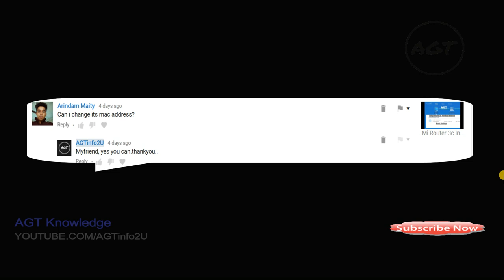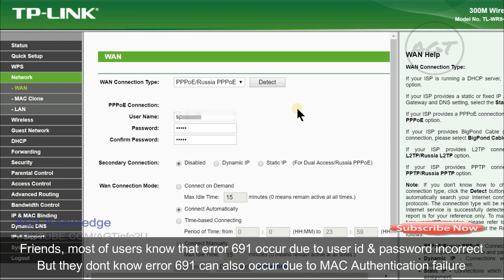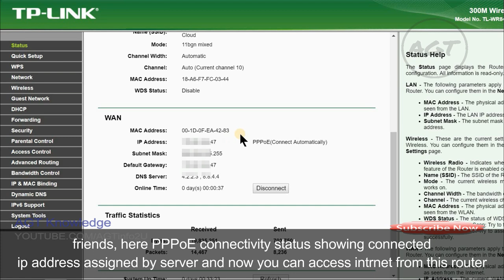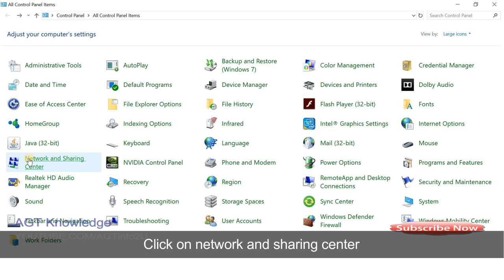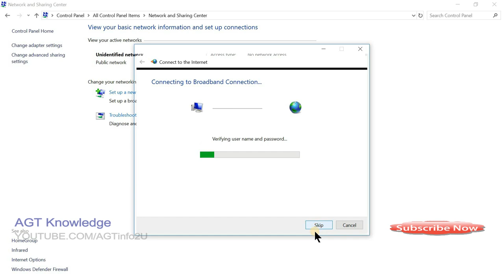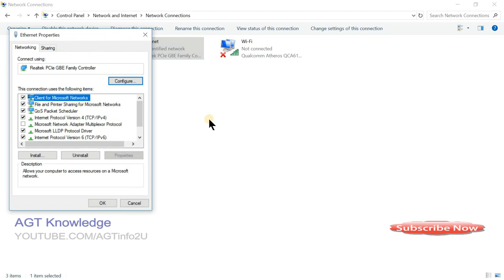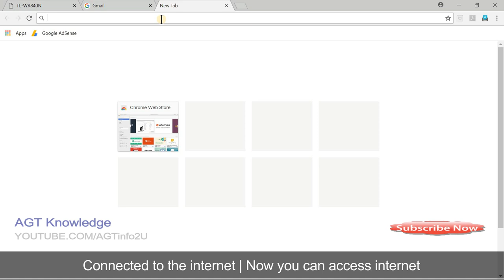Error 691? reasons and solutions / Router and desktop (AGT Knowledge)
Hello Friends..! Welcome to the AGTinfo2U.

Error 691 main reasons
Error 691 solutions | router / laptop - desktop
MAC authentication failure
Change MAC address | router / laptop - desktop
Create PPPoE dial-up connection

Q :- How to find old router's WAN mac address?
A :- If you have your old router and you have access to the router, you will get a WAN mac address in the device status. Or. At the bottom of the old router you will find a Mac address on sticker. That's the LAN MAC address. There is only one digit difference in LAN MAC and WAN MAC address. If the last digit of the LAN mac address is 4 then the last digit of the WAN mac address is 3 or 5. The LAN mac address is given below bottom of the hardware, whereas we need a WAN mac address.